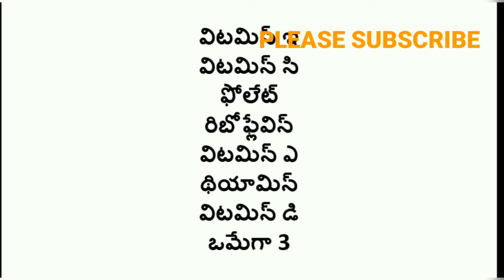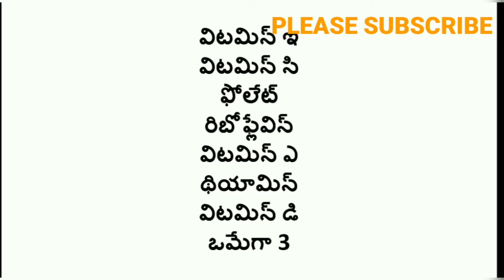నిద్రపోయో ముందు 2 లవంగాలను తింటే ఎన్ని ఆరోగ్య ప్రయోజనాలున్నాయో తెలుసా..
LED PROJECTORS:
Everycom X7
EG 6X
EGate i9
ViewSonic M1

SELFIE STICKS:
HOLD UP

SMART WATCHES:
Noise ColorFit
Fire-Boltt Ring
New Apple

PULSE OXIMETERS:
Dr Trust
DR VAKU

MICROPHONES:
AKG P120
Maono AU-100
Logitech H111
Rockpapa 952
AirSound M6

ANTI-GLARE SPECTACLES:
Intellilens Model-1
Intellilens Model-2

EXTERNAL HDD:
Seagate 2 TB
Transcend 2TB
WD 2TB
Seagate 4 TB
Lenovo Portable 1TB
Seagate 1 TB

WATER PURIFIERS:
Mi Smart
HUL Pureit
Eureka Forbes

VACUUM CLEANERS:
Wet & Dry
Compact Bagless
Eureka Forbes

REFRIGERATORS:
LG Double Door
LG Single Door

DIGITAL PRESSURE COOKERS:
Instant Pot Duo
Geek Robocook
Mealthy MultiPot

NORMAL PRESSURE COOKERS:
Prestige 12L
Pigeon 3L
Prestige 10L
Prestige 5L
Hawkins 5L